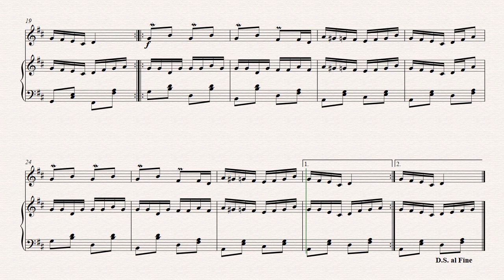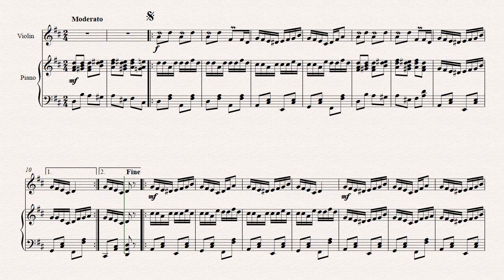Hora4, Violin acompaniament